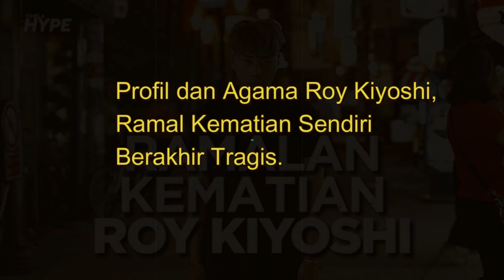Profil dan Agama Roy Kiyoshi, Ramal Kem4tian Sendiri Berakhir Tr4gis